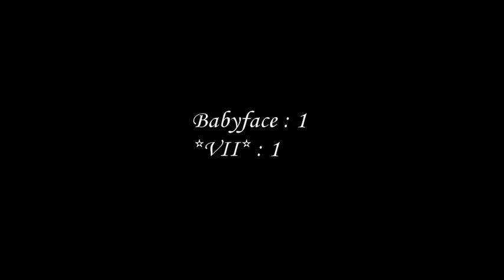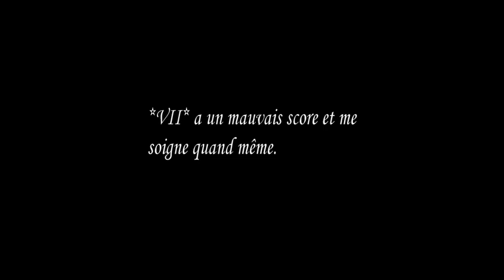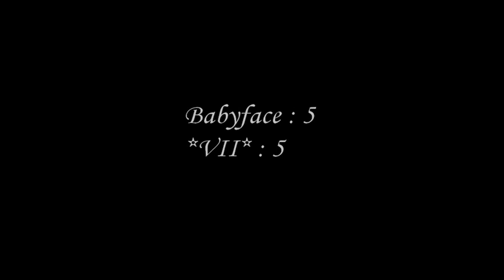Urban Terror - Beach Please !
just a night fragging with my brother :P
(submarine fights are pretty cool, eh?)